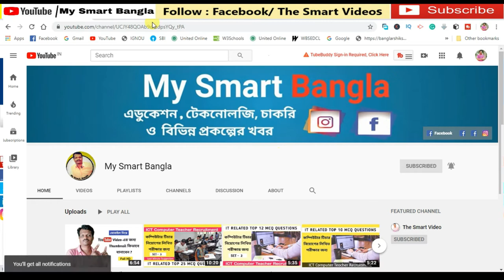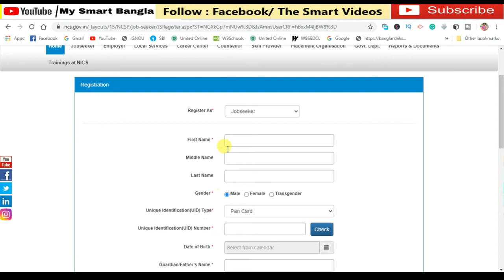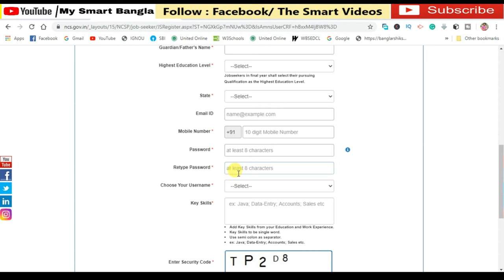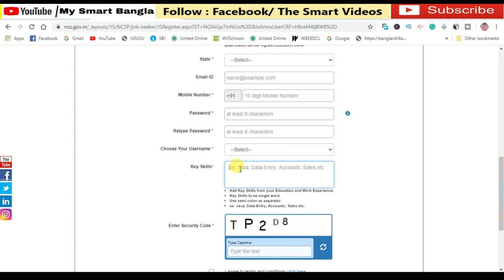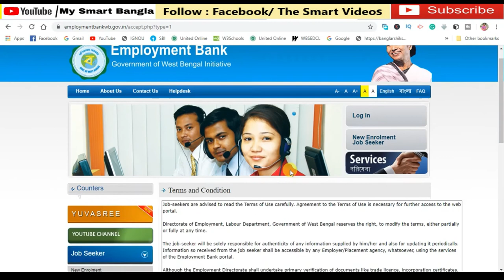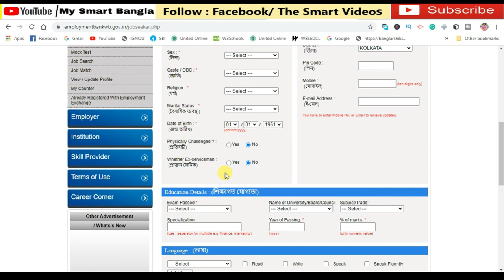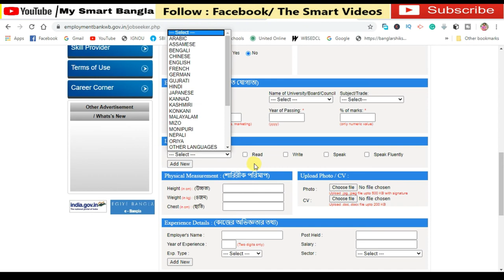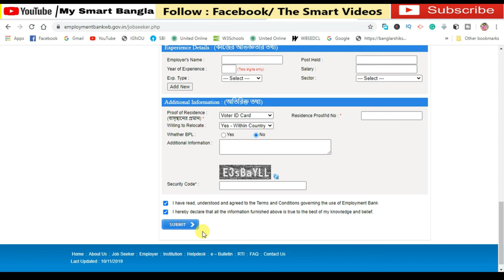National Carrier Service Registration | NCS Portal Registration | NCS Login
In this video, we discussed How to register in NCS Portal, National Carrier Service Registration | NCS Portal Registration | NCS Login.

A National Career Service project is a Mission Mode Project launched by the Ministry of Labour and Employment (India)Government of India for establishing quick and efficient career-related services across the country by revamping the existing nation-wide set-up of Employment Exchanges into IT-enabled Career Centers.

How do I apply for the NCS government?

What is the DGE NCS Portal?

What is the use of NCS?

How do I get a job in employment exchange?

Employer Registration for a job fair.